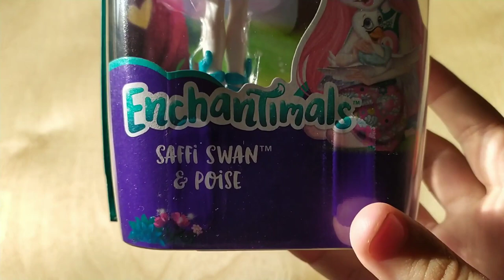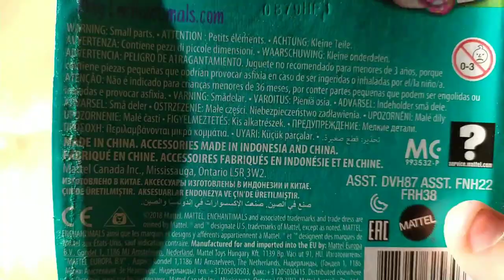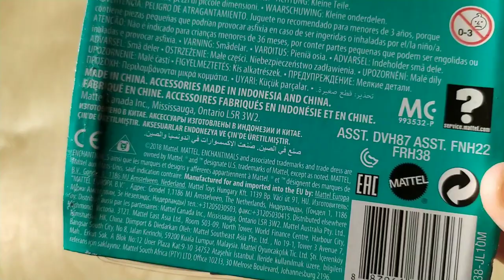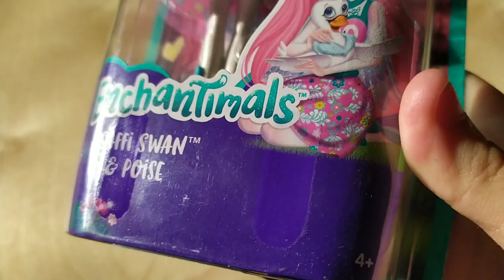EnchanTimals. Распаковка и обзор : SAffi SWAN and Poise.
Обзор.  Распаковка.